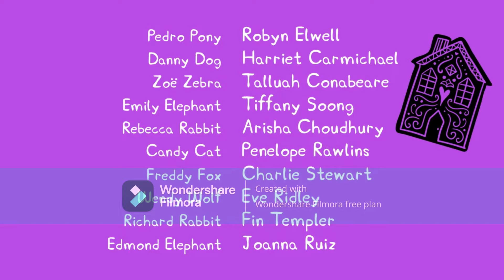Peppa Pig Season 9 Episode 50 Credits